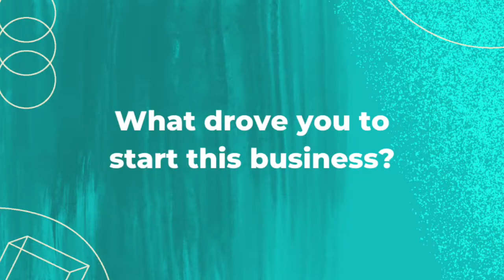Jonathan Virga & Dunsel's Sail Bags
Meet Jonathan Virga! He is a Domi Station Scholarship Recipient participating in Domi's Gear Up program. Jonathan is also the co-founder of Dunsel's Sail Bags!

To learn more about Domi's Incubation programs,